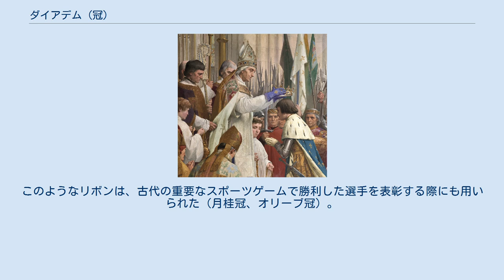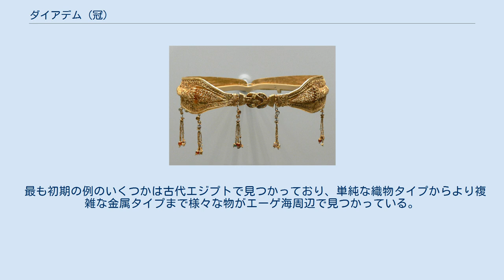ダイアデム (冠)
マケドニア王国後のセレウコス帝国アンティオコス3世のコイン。
ダイアデムを帯びている ダイアデム（英語: diadem）は、頭に身に着ける冠の一種で、特に君主が身に着ける装飾されたヘッドバンドをいう。
ギリシャ語では、ディアデーマ （διάδημα、diádēma）という。
 元は、王の頭に身に着け権威を示す房飾りが付いて結ぶようになっていたシルク製のリボンで、肩にまでかかる物もあった。
このようなリボンは、古代の重要なスポーツゲームで勝利した選手を表彰する際にも用いられた（月桂冠、オリーブ冠）。
後に頭に身に着ける金属製の輪や、髪紐もダイアデムと呼ばれるようになった。
 「巻きつける」、「締め付ける」を意味するギリシャ語 διαδέω, diadéōから、「帯」「髪紐」を意味するδιάδημα （diádēma）となった。
 最も初期の例のいくつかは古代エジプトで見つかっており、単純な織物タイプからより複雑な金属タイプまで様々な物がエーゲ海周辺で見つかっている。
古代ケルトでは、半楕円形の金のプレートで作られた古アイルランド語で mind と呼ばれるダイアデムが使用された。
 古代ギリシャの神のようにリースを頭にかぶることもあった。
また、ギリシャの最高神の妻である女王ヘーラーが身に着けるのもダイアデムである。
ダイアデムはまた、女性が額を覆うように着用し、ハーフクラウンの形をした宝石が付いた装飾品も指し、これはティアラとも呼ばれる。